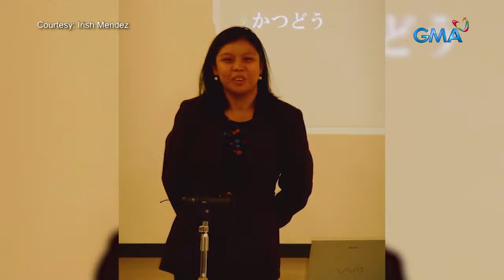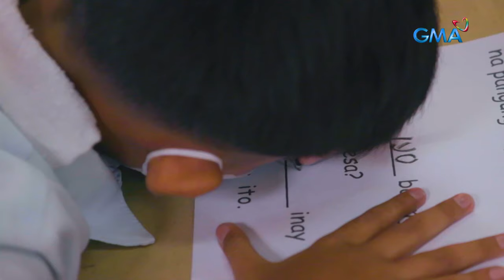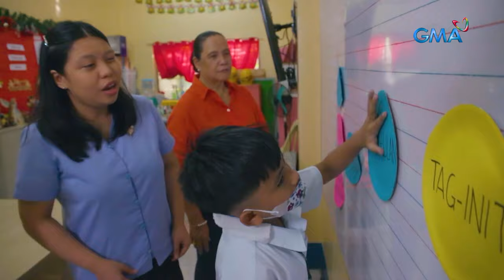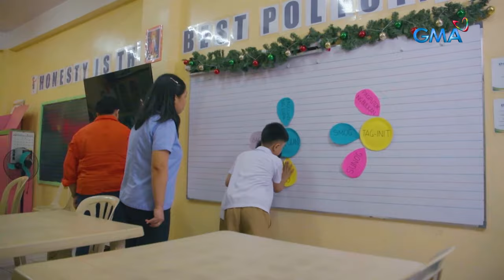Teacher na visually impaired, kilalanin | I-Witness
Isa lamang si Trish sa ilang guro sa bansa na may kapansanan sa paningin. Kasama ang kanyang ina, na nagsisilbing mata niya sa araw-araw, lumuluwas sila mula Cavite hanggang Maynila para maturuan ang kanyang dalawang estudyante.

Panoorin ang MulatSaDilim, dokumentaryo ni John Consulta sa

Erratum: The documentary mentioned that Irish Ayesa Mendez is a Biology graduate. She is a Bachelor in Second Education graduate, with Major in Biological Sciences.